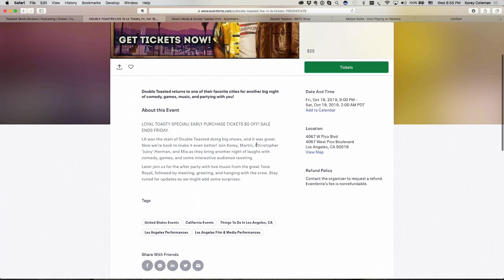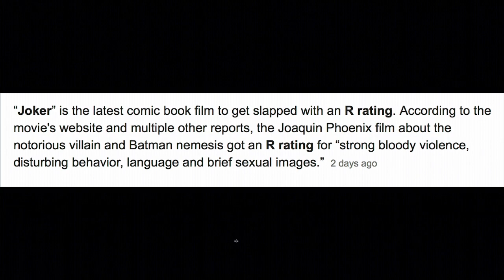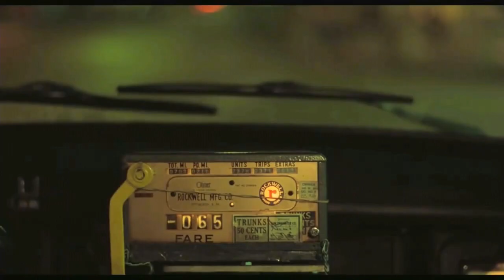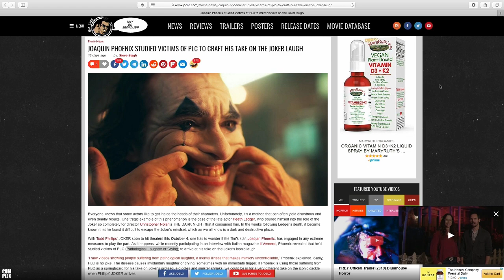JOKER FINAL TRAILER BREAKDOWN AND THEORIES - Double Toasted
JOKER FINAL TRAILER BREAKDOWN AND THEORIES - Double Toasted - Today at Double Toasted we have a video that is more than a Joker Final Trailer Reaction, it’s more of a Joker Final trailer Breakdown along with Joker Final Trailer Theories. In this funny video, we take a look at the Joker Trailer before going in-depth into our trailer breakdown and Joker Final Trailer Theory. We discuss Joker Joaquin Phoenix, and how his performance could be while also giving our Joker Theories and how we think one Joker Theory could be close to a scene from a certain comic. What was your thoughts on the Joker Trailer? Are you excited?

Get your tickets for our LIVE IN LA SHOW at this